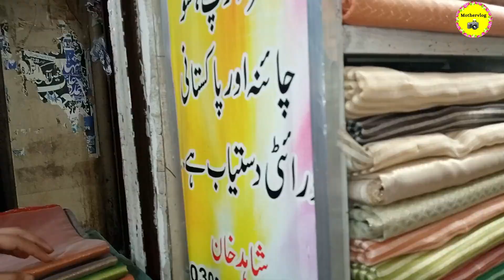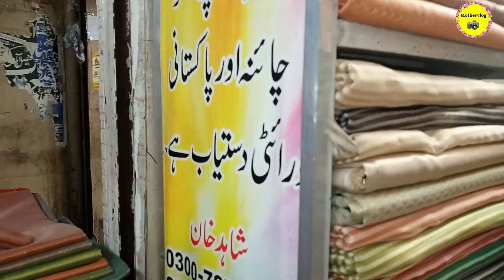Raw Silk | Shamooz Silk || Organza | Masoori Fabric | Net Embroidery Design 2022 | Wholesale Market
Mothervlog Channel..

silk dress design in Pakistan
silk dress dress
silk dress embroidery designs
silk dress fabric
silk dress fashion
silk dress ladies
silk dress luxury
silk dress nightwear
silk dress online
silk dress online in Pakistan
silk dress Pakistan
silk dress party wear
silk dress suit
banarasi dupatta
best banarasi dupatta online
best dupatta brands
best dupatta design
best dupatta online
best fabric for dupatta
black dupatta
black net dupatta
bridal dupatta
bridal dupatta online
bridal dupatta style
chiffon dupatta
chiffon dupatta online
chikankari dupatta
cotton dupatta
cotton dupatta online
cotton printed suits with pure dupatta
cotton suits with cotton dupatta online
cut work dupatta
design dupatta
dupatta and shawl
dupatta and stoles
dupatta bazaar
dupatta bazaar dupatta
dupatta bazaar in Pakistan
dupatta bazaar wholesale
dupatta chiffon
dupatta collection
dupatta collection 2022
dupatta corner design
dupatta cutwork
dupatta design
dupatta design in Pakistan 2022
dupatta designs 2022
dupatta designs lawn
dupatta dupatta
dupatta embroidered
dupatta embroidery
dupatta embroidery designs
dupatta embroidery patterns
dupatta embroidery work
dupatta fabric
dupatta gota design
dupatta gota patti
dupatta ka design
dupatta ke design
dupatta khaadi
dupatta ki design
dupatta kurti design
dupatta lace design 2022
dupatta latest design
dupatta net embroidery
dupatta new design
dupatta online
dupatta online Pakistan
dupatta organza
dupatta organza dupatta
dupatta Pakistan
dupatta pico design
dupatta price in Pakistan
dupatta silk dupatta
dupatta style
dupatta uk
dupatta velvet
dupatta wearing style
dupatta wholesale
dupatta wholesale market
dupatta wholesale market in Lahore
embellished dupatta
embroidered chiffon dupatta
embroidered dupatta
embroidered dupatta online
embroidered dupatta Pakistan
embroidered net dupatta
embroidery dupatta
embroidery dupatta design
fancy dupatta
fancy dupatta online
jacquard dupatta
jacquard dupatta online
jacquard suit with dupatta
jadui dupatta
jaipuri dupatta
jamdani dupatta
jaypore dupatta
kalamkari dupatta
kameez dupatta lawn
khaadi dupatta
khada dupatta dress
khada dupatta price
kurti with dupatta
lal dupatta
mirror work dupatta
net dupatta
net ka dupatta
new dupatta
new dupatta design 2022
online banarasi dupatta
online bandhani dupatta
online chiffon dupatta
online cotton dupatta
online dupatta
online dupatta store
online heavy dupatta
orange dupatta
organza dupatta
organza dupatta online Pakistan
organza dupatta price in Pakistan
patla dupatta
patola dupatta
plain black suit with heavy dupatta
plain suit with heavy dupatta
scarf dupatta
silk banarasi dupatta
silk dupatta
silk suits with heavy dupatta
top cotton dupatta
top dupatta banarasi
top silk dupatta
top suit dupatta
uk dupatta
velvet dupatta
velvet suit with dupatta
wedding dupatta
zardosi work dupatta
zardozi dupatta online
zardozi work dupatta
zari border dupatta
zari dupatta
zari dupatta dress
zari dupatta online
zari dupatta Pakistan
zari kota dupatta
zari net dupatta
zari organza dupatta
zari work dupatta
zaributi dupatta
zarinama dupatta
zeen dupatta
zuri dupatta